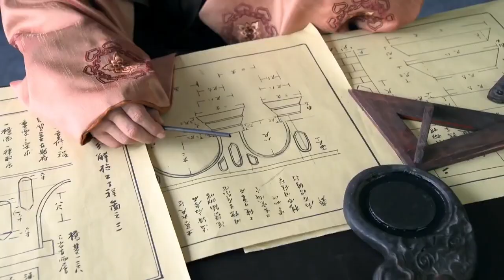全城井水突然變苦？劉伯溫在線普及水文知識，預言幾日之內再變甜水！